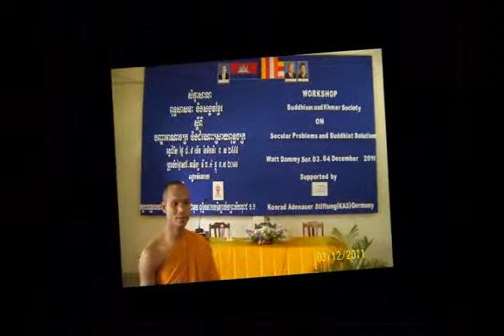Khmer Buddhist បុណ្យឆ្លងបិដក ភាគ២